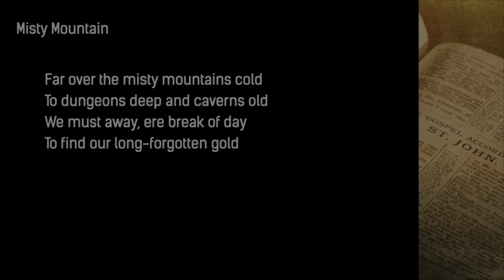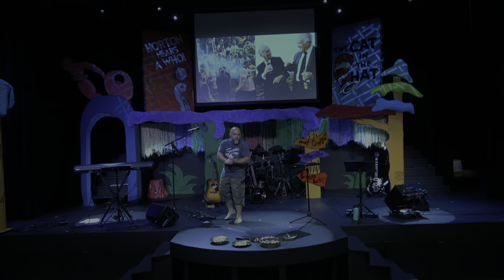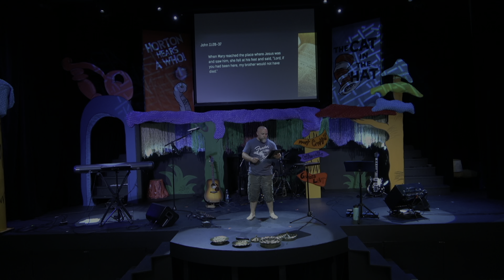Sit Here Awhile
"Closure is an important part of the grieving process.  Can we find hope in this process?"